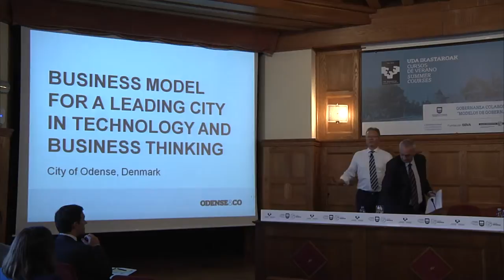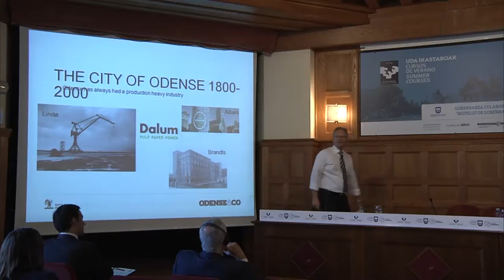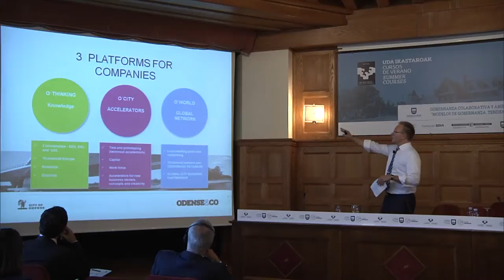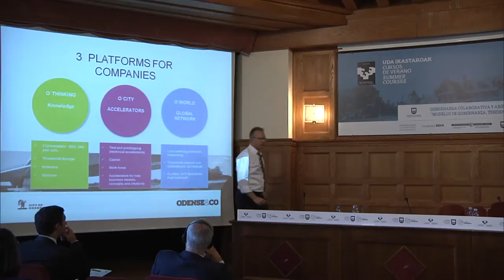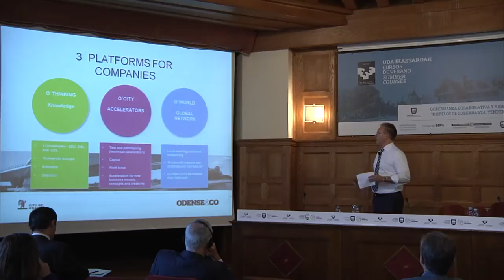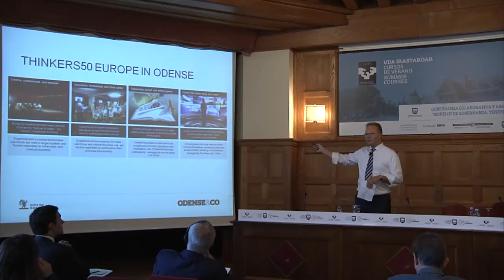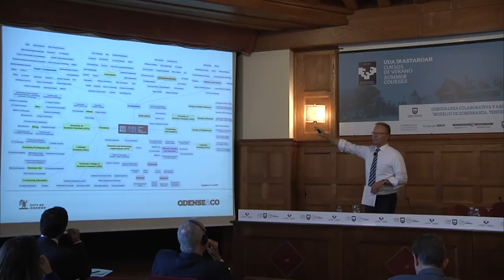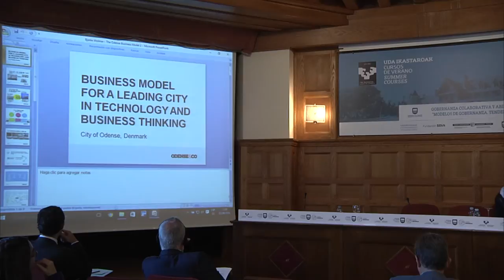Wolmar Bjarke - Collaborative governance and quality of life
Odenseko Udaleko (Danimarka) Wolmar Bjarkeren hitzaldia: Elkarlaneko gobernantza eta bizitza kalitatea.
Conferencia de Wolmar Bjarke, del Ayuntamiento de Odense (Dinamarca): Gobernanza colaborativa y calidad de vida.

Uda ikastaroak 2016, Gobernantza elkarlanekoa eta irekia
Cursos de verano 2016, Gobernanza colaborativa y abierta